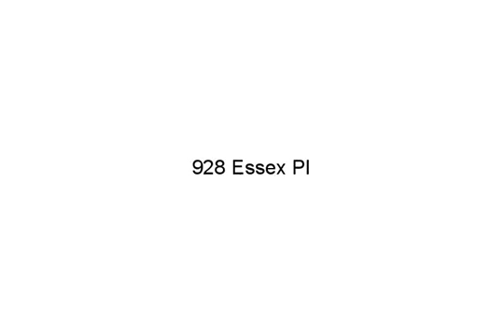928 Essex Pl, Mason, OH 45040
Realtors, your name and info could be here. Freshly painted in neutral tone. New carpet, tile and hardwood through-out. Completely renovated baths with ceramic tile. New stainless steel appliances, washer and dryer included. 10 x 24 screened in back porch.